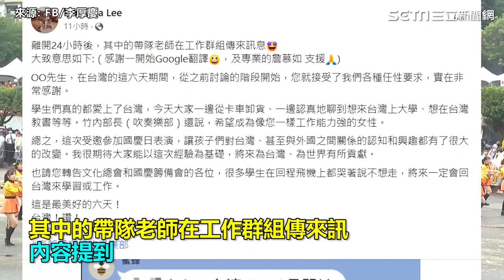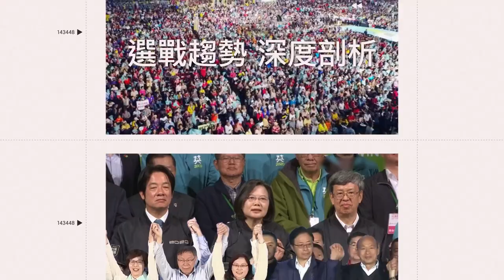橘色惡魔愛上台灣了！飛機上淚崩不想走「要來台上大學」｜娛樂星聞